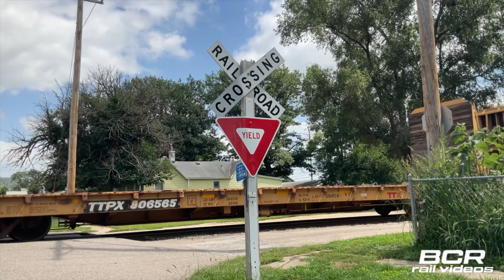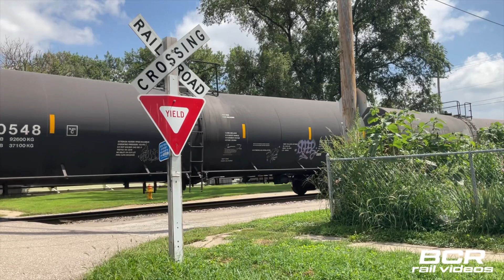Iowa Trainspotting: ex KCS locomotives and UP train chasing